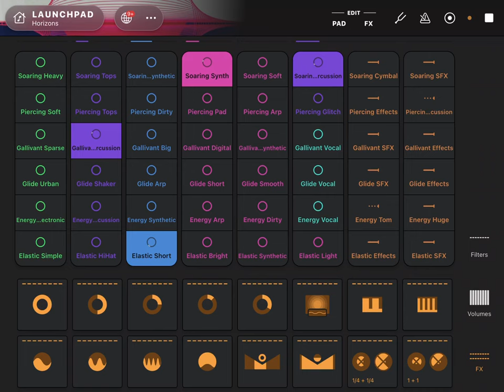1 hour of deep house AI music and beats